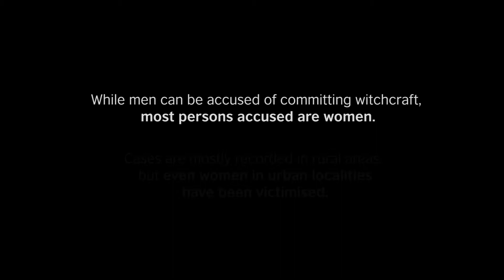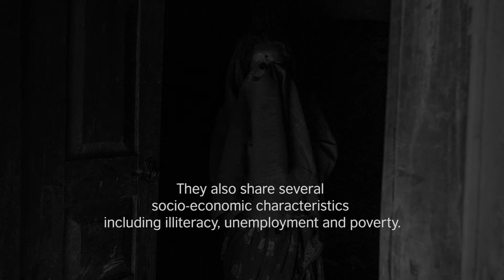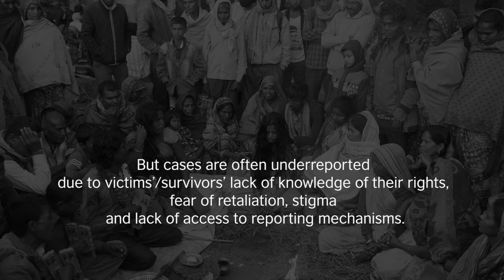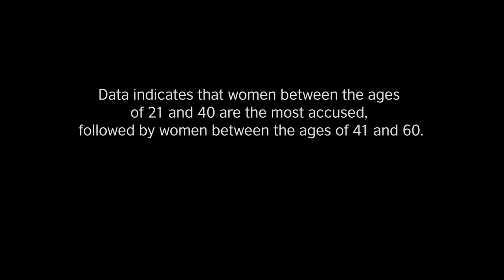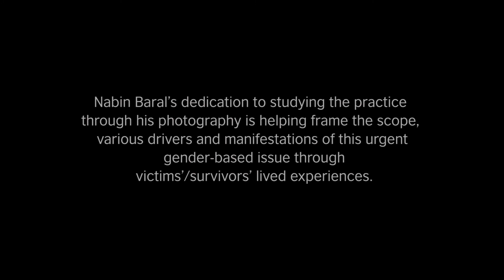Witch Accusation and Persecution - English Version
This mini-documentary talks about the harmful practice of witch accusation and persecution in Nepal through which many women around the country suffer physical and mental torture. The film contains data from the
United Nations Nepal in Nepal’s research on harmful practices.

All image courtesy to photojournalist Nabin Baral who has been documenting accusation and persecution for seven years now. Video edited by Pradhanya Yonzon.

TRIGGER WARNING: The following audio-visual content contains depictions of violence that viewers might find disturbing. This video is the first of a series titled Witch Accusation and Persecution, which is being broadcast as a part of WOW Virtual Nepal 2020 between August and September.